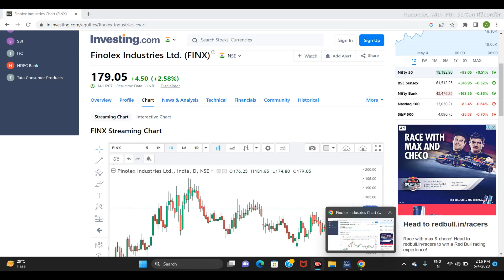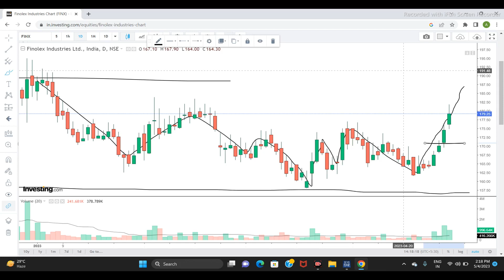FINOLEX INDUSTRIES LTD SHARE NEWS | LATEST NEWS | STOCK ANALYSIS | finolexindustries sensex #2023